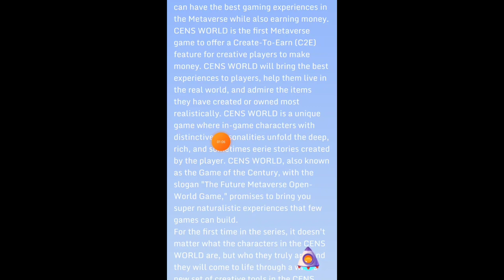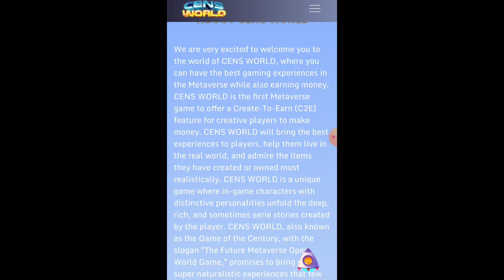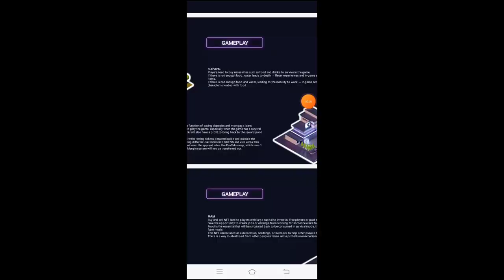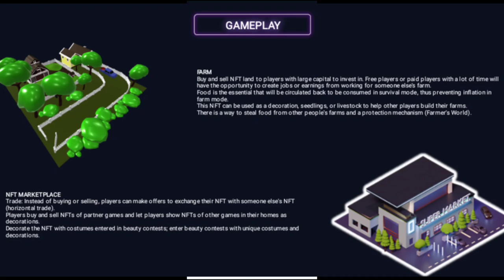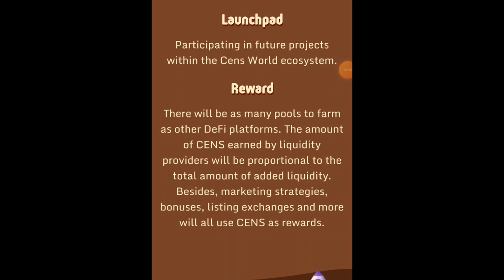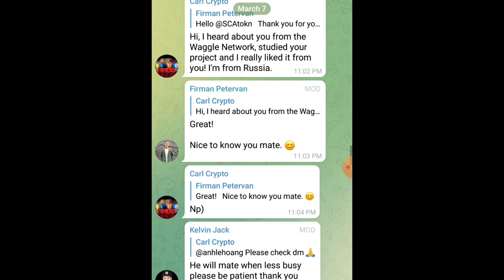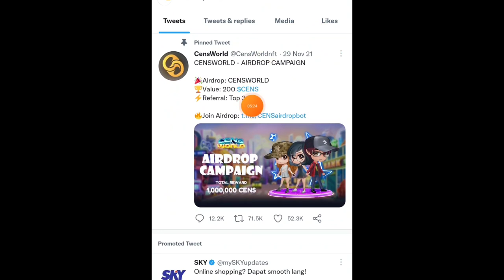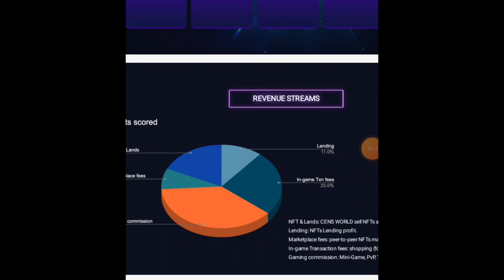Earn real money from Cens World | trending new NFT games for 2022 | Create and Earn Crypto | Review